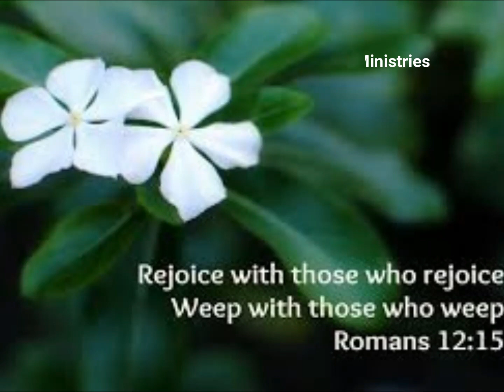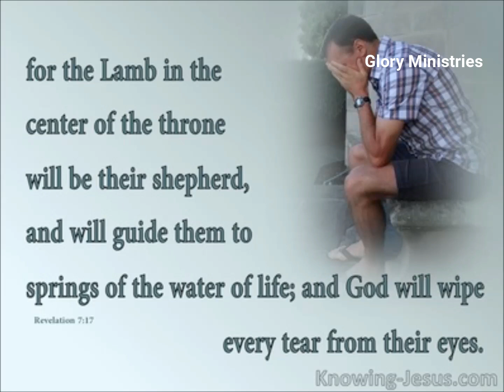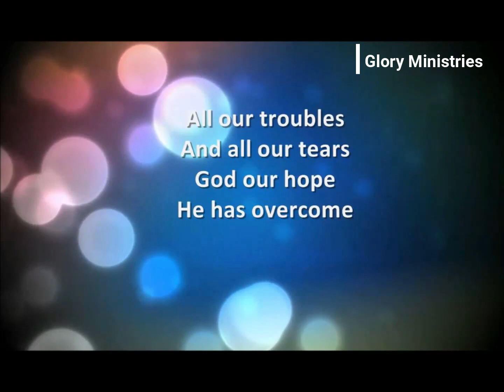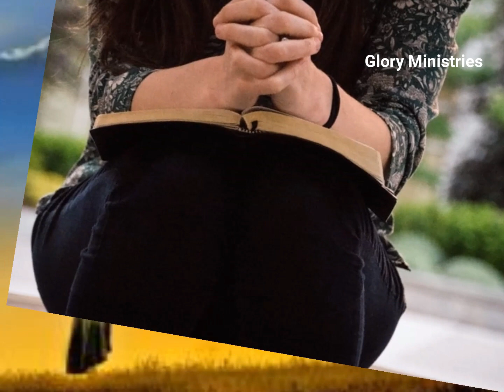KANNERU THUDUVABADENU KAMANIYA PREMALO||song with lyrics||Glory Ministries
KANNERU THUDUVABADENU KAMANIYA PREMALO
Christian song with lyrics
Published by:
Glory Ministries
H.Junction

 for more new christian Songs..Stay Blessed!

కన్నీరు  తుడువబడెను  కమనీయ  ప్రేమలో
చింతలన్నీ  తీర్చబడెను  చెంత  చేర్చు  యేసునిలో
ఆశలన్నీ  తీరెను ఆనంద  యాత్రలో
వేదనంత  తొలగెను  విశ్వాస  బాటలో

1.శ్రేమయందు    కృంగిన  నన్ను  లేవనేతే  యేసు  ప్రేమ
బంధకములలోనుండి  విడిపించే  దేవుని  మాట
దీనులకు   విందుగా  మార్చెను  నన్ను
తన  వింధుశాలకు  తోడ్కొనిపోయెను

2.జీవాధాత అయినా    క్రీస్తు  నాలో  జీవించే
కురిపించే  నాపై  దీవెన   జల్లులు
ప్రకాశింప  చేసెను  వెలుగులేని  చోట్లలో
జీవింపచేసెను  విశ్వాస  వీరునిగా

Kaneeru thuduvabadenu kamaniya premalo
chinthalanni therchabadenu chentha cherchu yesunilo
ashalanni therenu anandha yathralo
vedhanantha tholagenu viswasa batalo

1.sremayandhu krungina nannu levanethe Yesu Prema
bandhakamulalonundi vidipinche Devuni maata
Dhenulaku vindhuga marchenu nannu
thana vindhushalaku thodkonipoyenu

2.Jeevadhatha aina kreesthu nalo jeevinche
kuripinche napai dhevena jallulu
prakashimpa chesenu veluguleni chotlalo
jeevimpachesenu viswasa veeruniga